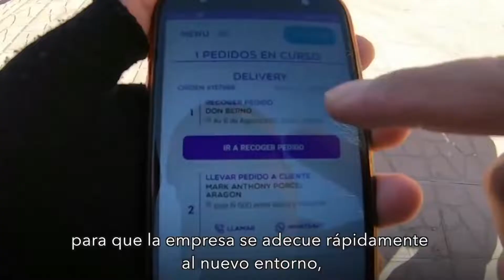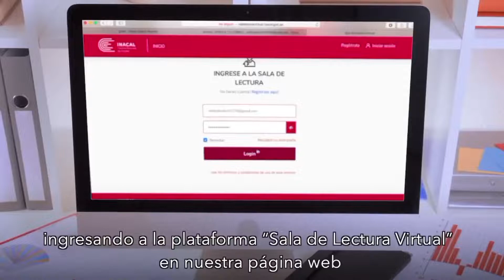Guía de Mipymes | Perú, ReactívateConCalidad, ¡juntos podemos!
La Guía Peruana “GP 122:2020 GESTIÓN INTEGRAL DE LA MIPYME” sirve de orientación a las micro, pequeñas y medianas empresas (mipymes) de productos y servicios de cualquier sector, a fin de que sepan adaptarse y afrontar momentos de crisis sanitaria.
Perú, ReactívateConCalidad, ¡juntos podemos!